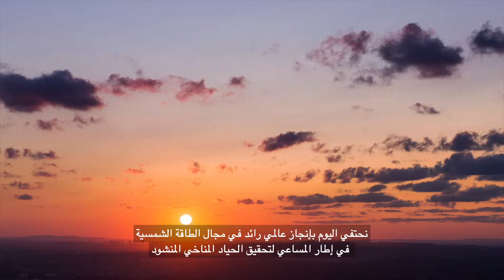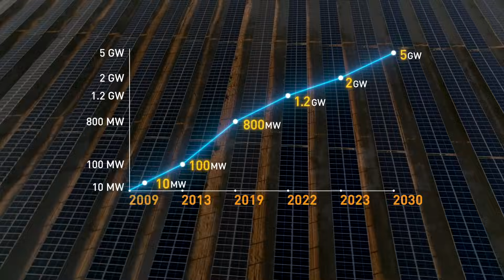Al Dhafra Solar PV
In less than 15 years, the UAE has become a global leader in solar energy and the 2nd largest consumer globally for solar power/capita. In 2009, Masdar switched on the country’s 1st solar project at 10MW. Today, AlDhafraSolarPV represents a plant that is 200 times that size.

Discover the world’s largest single-site solar plant, AlDhafraSolarPV, as we continue PioneeringEnergy towards a new era of renewable energy.